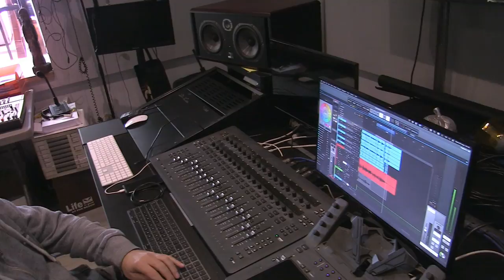UXÍA, JAVIER RUIBAL – DE TU CASA A LA MÍA del álbum DE TU CASA A LA MÍA.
Edita y Distribuye NUBA RECORDS / KARONTE
Concierto presentación del álbum: AUDITORIO DE GALICIA,  Santiago de Compostela, 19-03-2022

Primer tema del álbum DE TU CASA A LA MÍA: Uxía y Javier Ruibal, componen la música y cantan poemas de ROSALÍA DE CASTRO Y FEDERICO GARCÍA LORCA.

DE TU CASA A LA MÍA
Productor: Uxía, Javier Ruibal
Compositor: Javier Ruibal
Letra: Javier Ruibal
Arreglos: Javier Ruibal

Uxía: voz
Javier Ruibal: voz y guitarra
Sergio Tannus: cavaquinho
Javi Ruibal: percusión

Vídeo: Estudio del Náutico de San Vicente
Producción, Dirección,  Edición, Cámara: Carlos Abal
Sonido: Arturo Vaquero